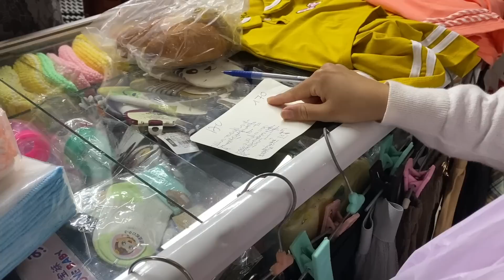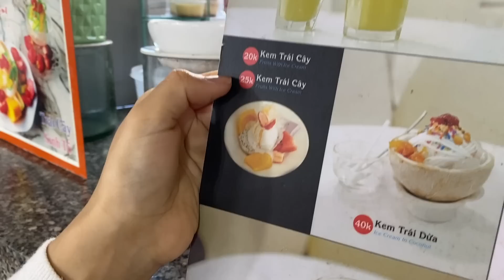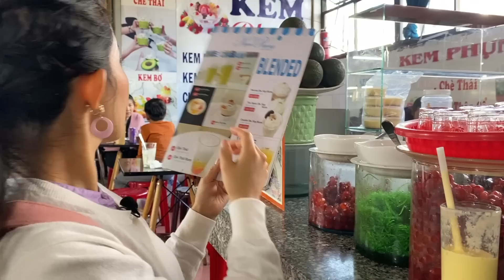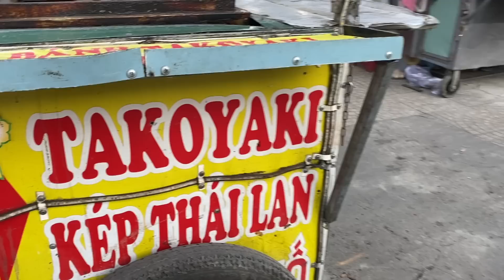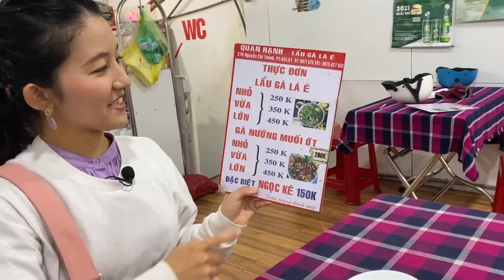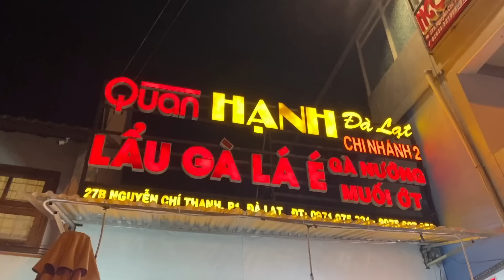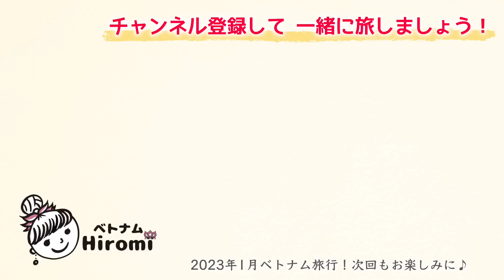【ベトナム街歩き🇻🇳】市場でお買いものして、ダラット名物「鶏鍋」を食べる！ / 子連れ海外旅行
▼ダラット街歩きの後編です。

市場でお買い物をして、食堂でデザートを食べて
ダラット名物の鶏鍋を食べに行きます！
娘も歩道を歩けてルンルン♪
ベトナム人が教えてくれたローカル店が最高でした！！！

この動画にはベトナム語字幕があります
Video này có dịch tiếng Việt

ベトナムや日本国内を中心に旅やホテル、
おすすめ観光スポットなどについて発信しています。

■撮影機材
★カメラ  CANON  EOS Kiss X10